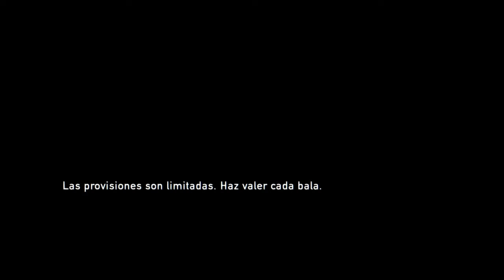The Last of Us™ Remastered_; escape de la Ciudad # 4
Escape de la Ciudad